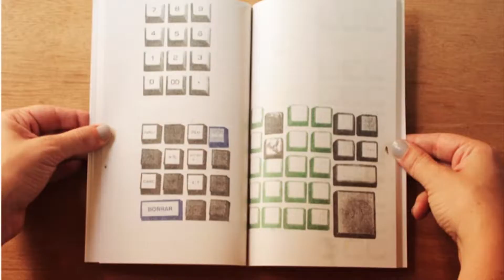Veinte y más por el Arte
La audiodescripción y los captions para Veinte y más por el Arte , una serie de Canal 22 , fueron creados por Dicapta con el apoyo del Departamento de Educación de los Estados Unidos bajo la subvención H327C150009.

La audiodescripción es una narración verbal de los elementos visuales clave de un programa de televisión, una película, un video o cualquier otra producción audiovisual, que permite a los espectadores con discapacidad visual tener acceso completo a un programa que de otro modo no estaría disponible.

Los captions son la representación textual de la información auditiva contenida en un material audiovisual, que permiten que las personas con limitaciones auditivas puedan tener acceso a dicha información.